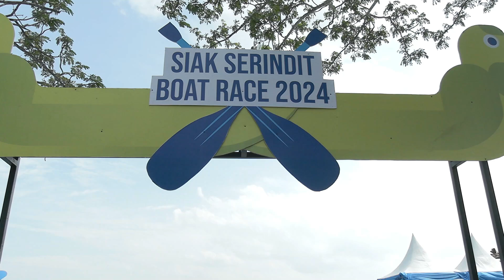Penutupan Event Siak Serindit Boat Race (SSBR) Tahun 2024